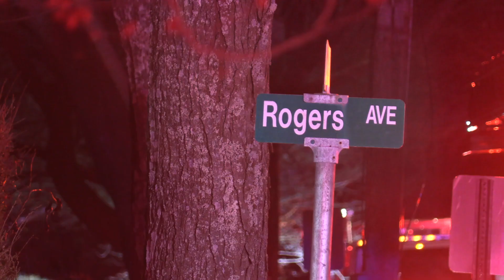Fire Rips Through House in Southampton Village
3.30.22 | by Chris | SOUTHAMPTON. LI -  At 8:16pm, the Southampton Fire Department responded to a call of a residential structure fire at 83 Lewis St, opposite of Rogers Ave.  Upon arrival firefighters found a luxury home (with an estimated value of $3.2 million)  with fire blowing out of the second floor windows.  Mutual aid was provided by Hampton Bays and North Sea Fire Departments.  It took some 60 firefighters and EMS responders an hour to bring the blaze under control.  A Village of Southampton Police officer, who was first on scene, was transported to a local hospital with minor injuries.  No one was home at the time of the fire.